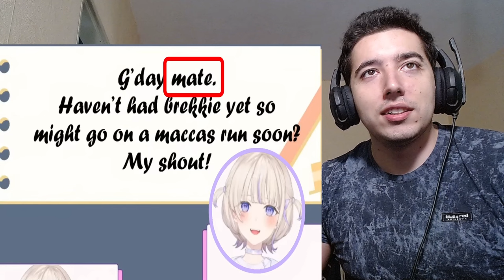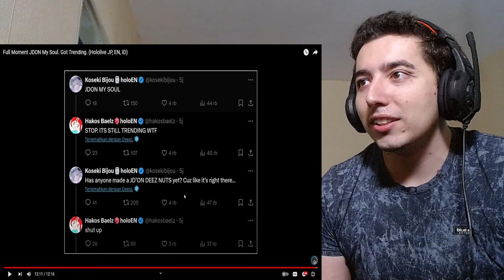Full Moment JDON My Soul Got Trending Reaction (Hololive JP, EN, ID)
Hello everyone today we are here to learn THE ORIGIN OF THE JDON MEME . lets go !
Full Moment JDON My Soul. Got Trending. (Hololive JP, EN, ID) Reaction

About me.